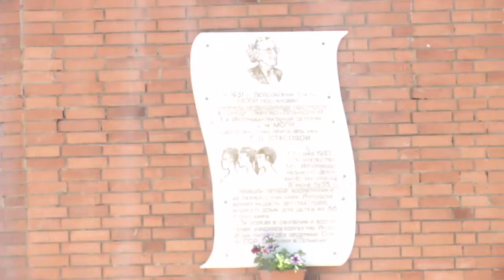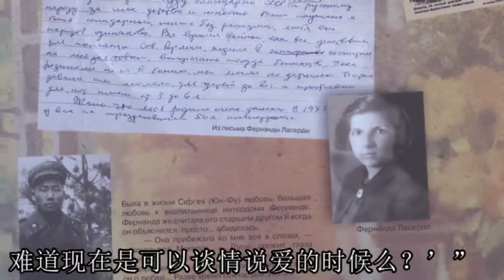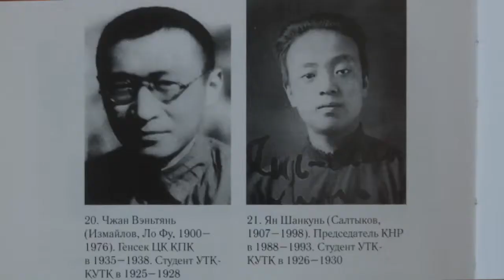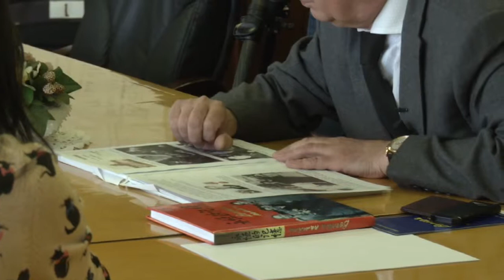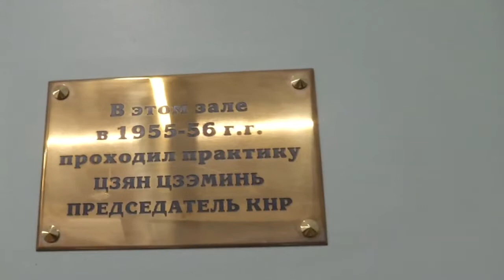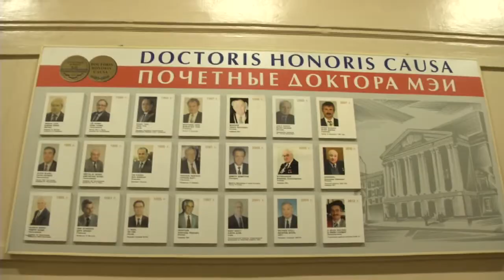Связь Времен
Документальный фильм на китайском языке.
Обучение китайских лидеров в СССР